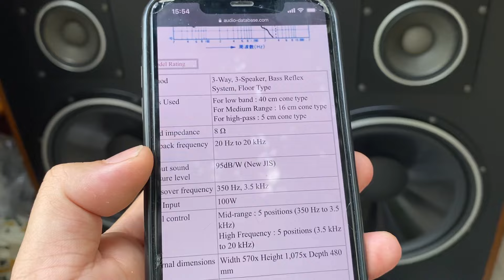“Trùm cuối số” DIATONE DS-90C số đo khiến Jbl4344 cũng phải thua…